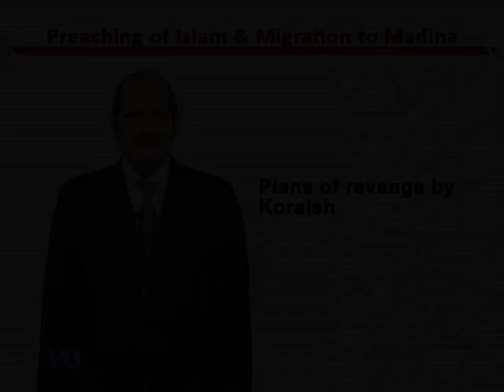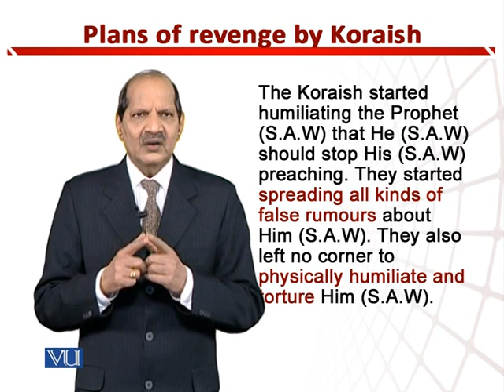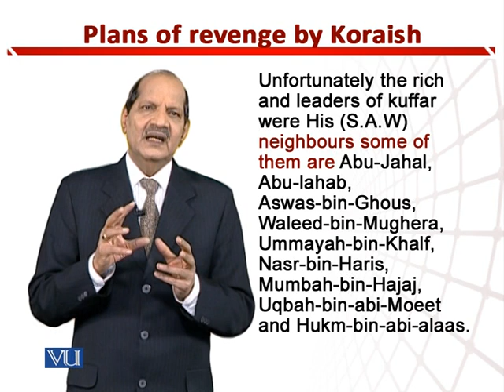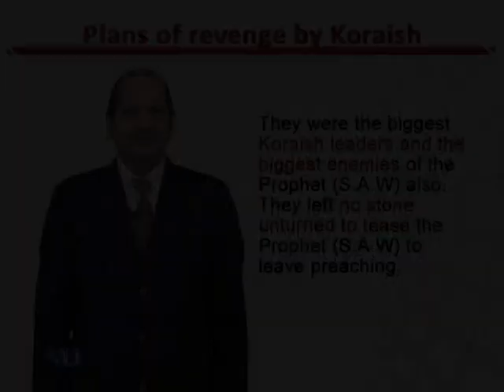Plans of Revenge by Koraish | Teaching of Social Studies & Islamiat in Early Years | EDU306_Topic118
Topic118: Plans of Revenge by Koraish,
By Dr. Zafar Cheema